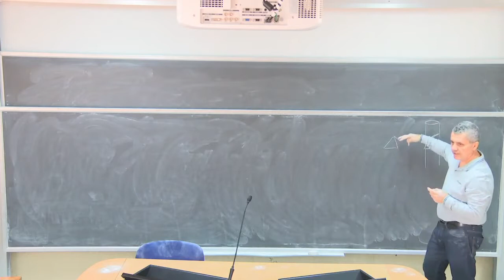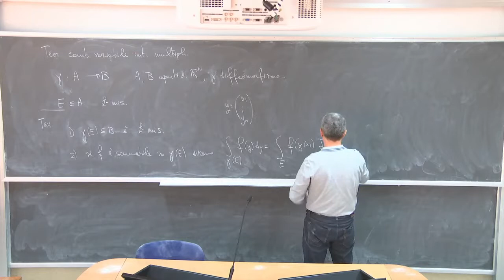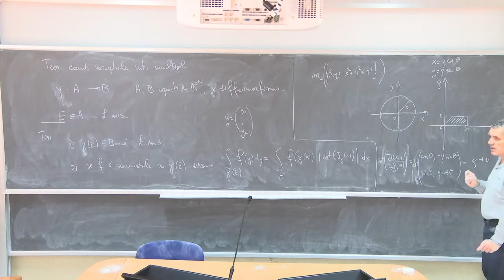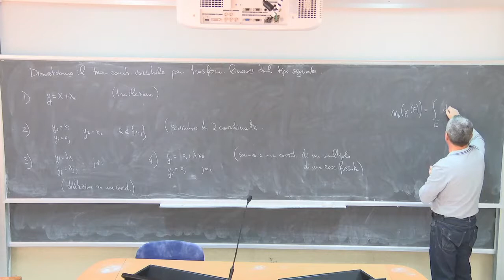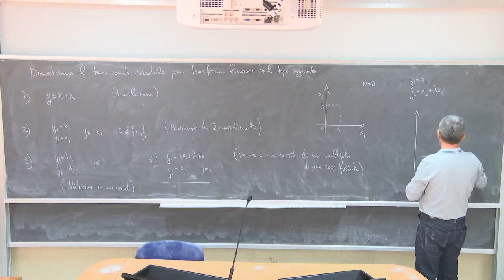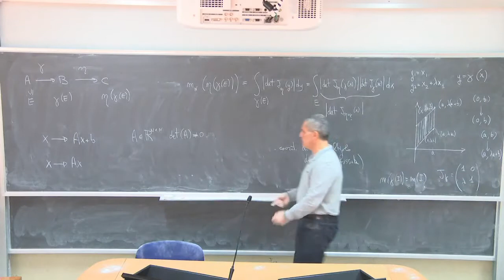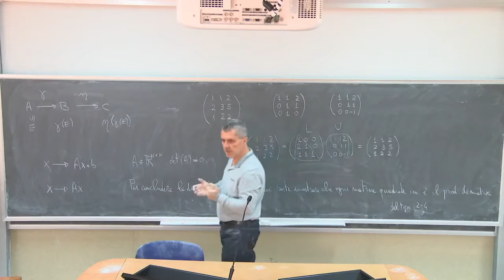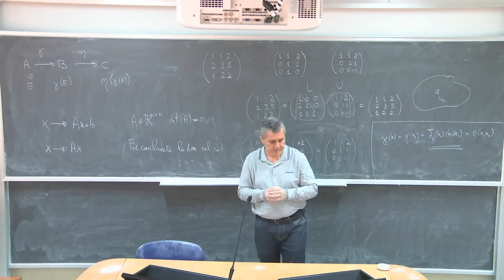Analisi Matematica III Telc Lezione 8b